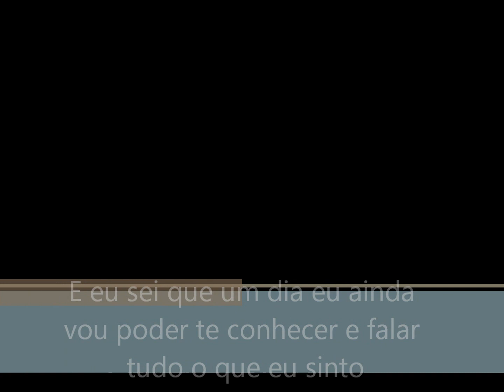Jorge Henrique o Guerreiro da Fiiel! ♥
Baixiinho liindo, te amo demais guerreiro, minha vida é voocê, te amo muuuuuuito, e um dia eu ainda vou te conhecer, é só querer, te amo vida! s2